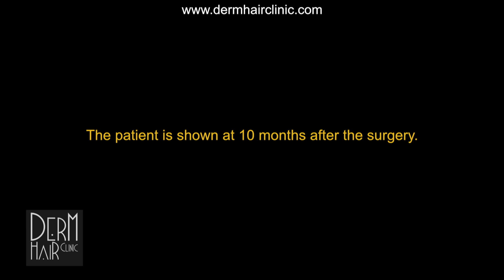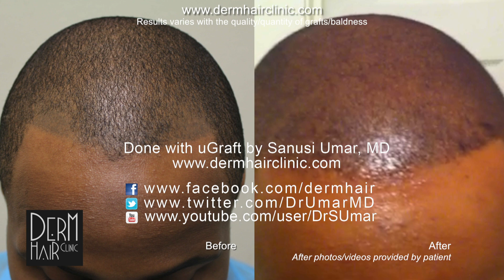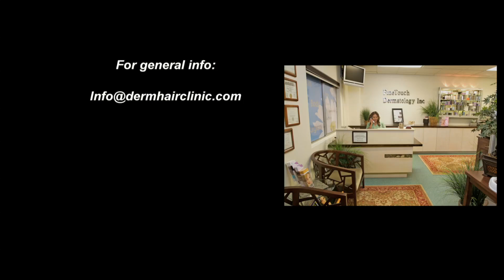SMP Tattoo Mistake Fixed By FUE Surgery In African American Patient -- Before and After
Prior to his FUE hair transplant, this African Amercian patient resorted to using scalp micropigmentation to compensate for his receding hairline and temples.

To learn more about Dr. Umar and his work, please visit his main

To sign up for Dr. Umar's free online consultation,

Scalp micropigmentation is the use of specialized pigments which are injected superficially into the skin to create the look of soft stubble.  Recently, there seem to be more individuals relying on this method in efforts to compensate for their hair loss.

Due to photos presented by providers of this procedure, it would seem that the results can look quite realistic. But in our experience, we've seen that most cases do not appear natural.  And this causes patients to worry about being seen up close and under bright lights.

Dark pigments tend to have a bluish hue. This looks even more obvious with lighter skin tones.

The patient in this video used scalp micropigmentation to fill in his receding temples and to simulate a hairline. However, it was quite easy to see the distinction between his natural hair and the pigmented regions. This was made worse by the difference in color between the ink and the hair. Also the transition from the forehead to the inked hairline was unnatural in appearance.

He finally decided to undergo an FUE hair transplant to camouflage the tattooed regions. Being African American, Follicular Unit Extraction was the best choice. This method does not leave a linear scar for individuals to worry about.

Dr. Umar used specialized extraction equipment to remove grafts from the patient's head. This was necessary due to the nature of tightly curled hair. These follicles tend to be curved in shape and susceptible to damage from regular FUE punches.

Dr. Umar was able to safely extract 750 grafts. These follicles survived and successfully grew the expected yield needed to cover the pigmented regions on the scalp. The final results seen in this video are shown one year following the patient's procedure.

Due to the limitations of SMP, Dr. Umar recommends performing a test on a small, inconspicuous area of skin to see how the coloration would look. Different combinations of tattoo ink would appear different, depending on the skin tone.